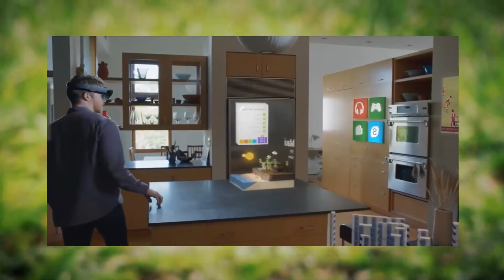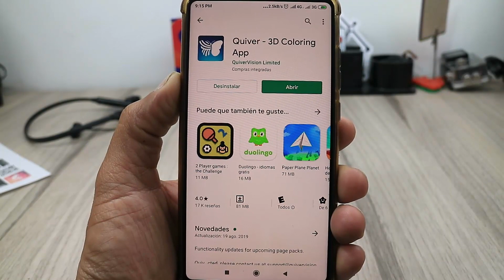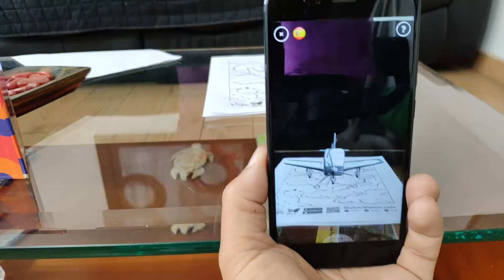Realidad Aumentada para Niños, Su Reaccion No Tiene Precio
Hoy vamos a aprender sobre realidad aumentada para niños, la mayoria de nosotros tenemos en la casa un hermanito, primo, sobrino, hijo, o en general un niño o niña al cual le podremos mostrar una aplicacion de realidad aumentada que esta genialisima y aparte de darles a conocer el concepto de realidad aumentada vamos a poder ver una reaccion en ellos que no tiene precio.